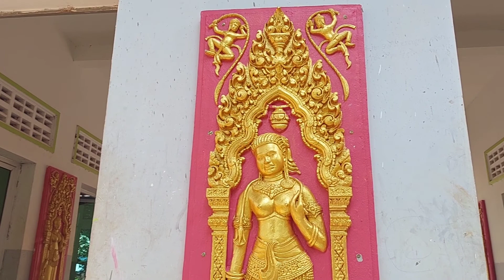ធ្វើបុណ្យបំពាក់ក្បាច់ស្រីគ្រប់លក្ខណ៍+ធ្វើបុណ្យប្រគេនបច្ច័យចង្ហាន់ព្រះសង្ឃវត្តស្លែង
សកម្មភាពធ្វើបុណ្យប្រគេនបច្ច័យចង្ហាន់ព្រះសង្ឃវត្តស្លែង+ដំណើរការកសាងកុដិសាលារៀនព្រះសង្ឃវត្តស្លែង ឃុំជីក្រែងស្រុកជីក្រែងខេត្តសៀមរាប/៧/៤/២០២១